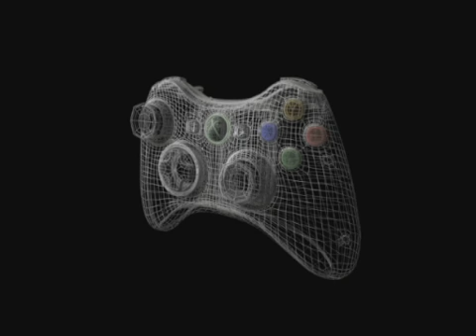jason Calderone Demo Reel 2009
Models by Jason Calderone
Texturing on Porsche Asukaya Bailey/ J Calderone
Texturing on XBox 360 Controller -  Asukaya Bailey/ Jason Calderone
Edited and Composited by Asukaya Bailey